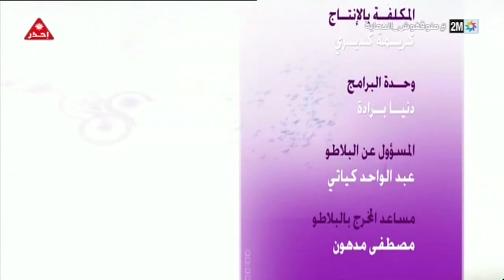MaitreSaliha invité de l'emission Kif lhal 2M الاستشفاء الداتي برنامج كيف الحال على قناة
الاستشفاء الداتي
l'autoguérison